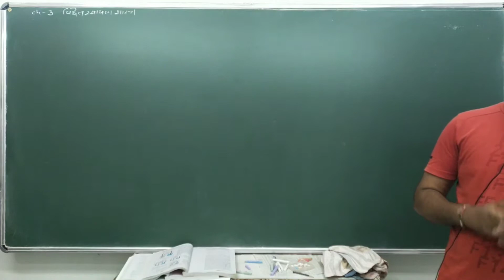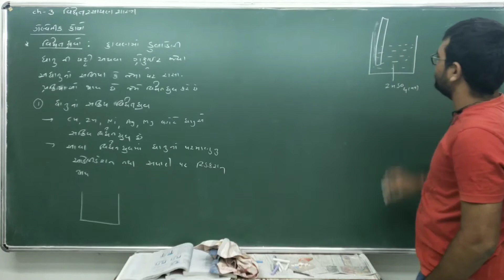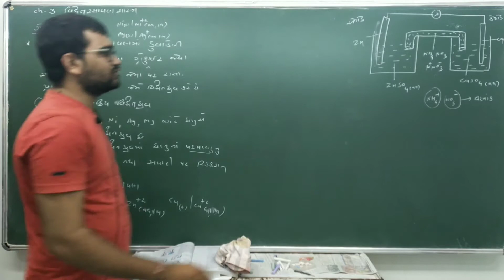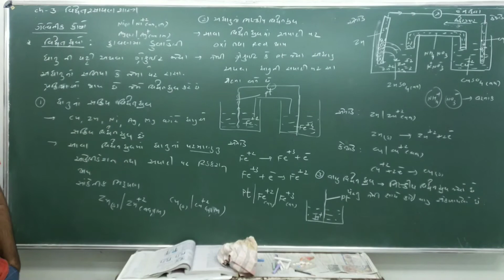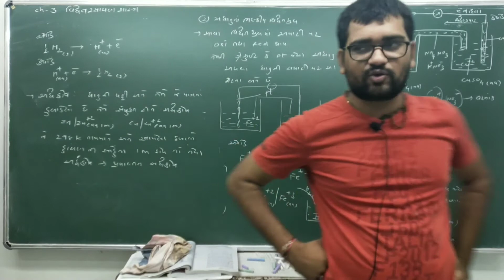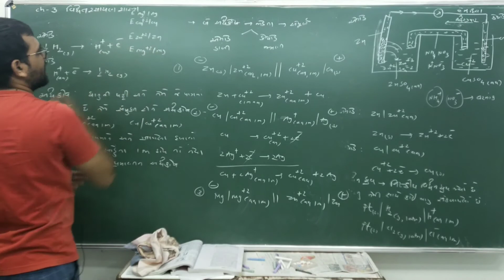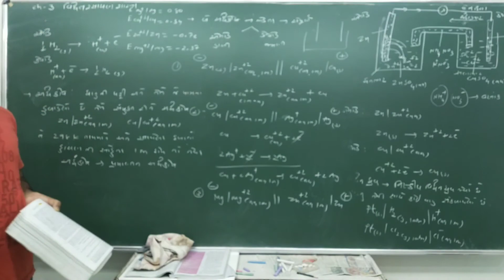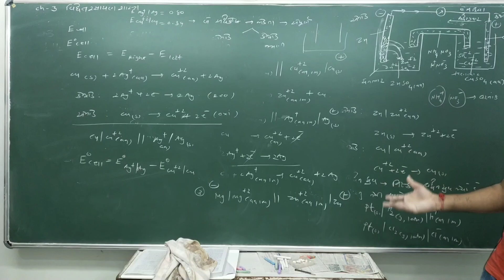12 NCERT CHEMISTRY CH 3 ELECTROCHEMISTRY LECTURE 2